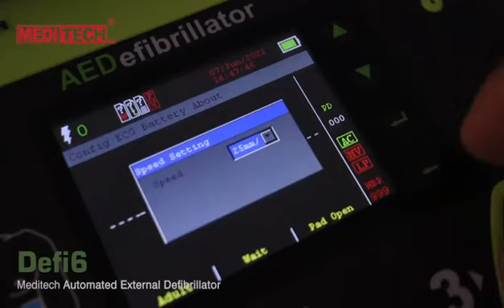Portable color screen AED defibrillator monitor with ECG biphasic Automated External defibrillator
Meditech Automatic External Defibrillator that is so small and light it fits in every coat pocket and every doctor's bag, and still meets all requirements of a modern AED .
** FEATURES :
•AED and ECG Monitor
• 3.5 inch TFT Display
• Data storage feature(ecg, audio, event)
• Multi Language
• Daily,Weekly,Monthly Self test
• Infrared data transmission
👉For more information.. It's our pleasure to got your questions on: